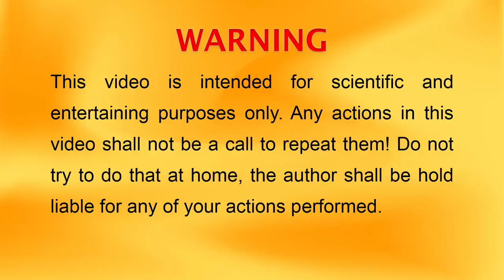EXPERIMENT 10000 MATCHES VS POPCORN - Satisfying and Crazy Experiments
Warning! Don't try yourself: popcorn experiment.